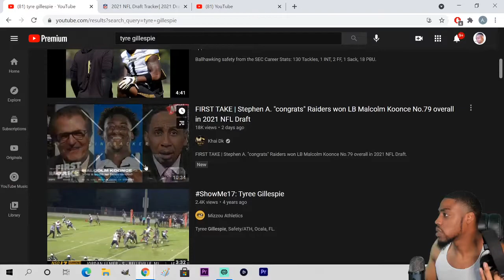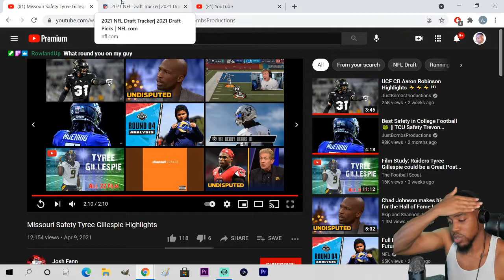Tyree Gillespie "Las Vegas Raiders Safety" Missouri Highlights REACTION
VOTD 5/6
"Continue in prayer, and watch in the same thanksgiving;"
- 1Colossians 4: 2